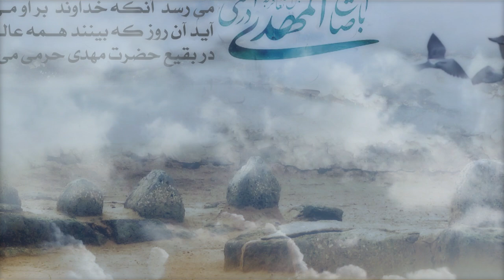11 WARIS E INNAMA | TAHA SIBTAIN | NOHAY 2016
11 WARIS E INNAMA | TAHA SIBTAIN | NOHAY 2016
Written by: Abbas Chakwali
Recorded At: One Ten Studio Karachi - Pakistan
Mixed by: Tirmah Zaidi
Released by: One Ten Production, Karachi - Pakistan
Cell # 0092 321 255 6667